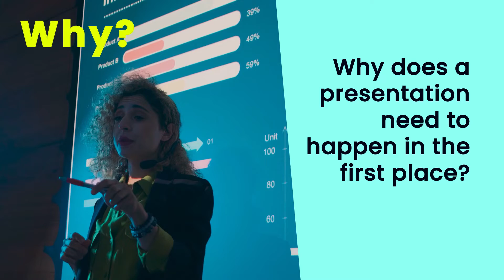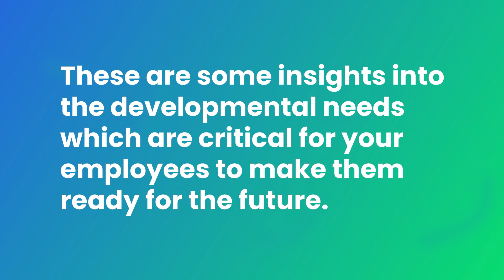Are your employees skilled enough to be Future-Ready?